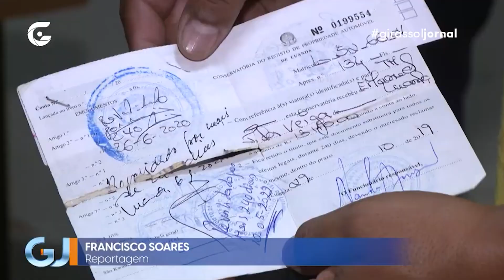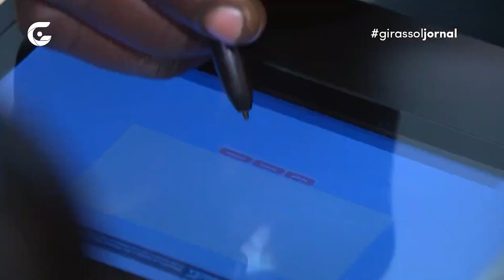Serviços voltaram ao normal na maioria das instituições – Girassol Jornal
Reportagem exibida no Girassol Jornal do dia 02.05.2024, na TV Girassol.